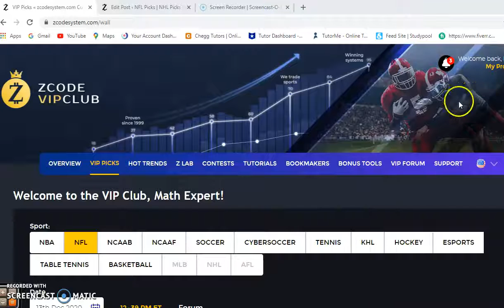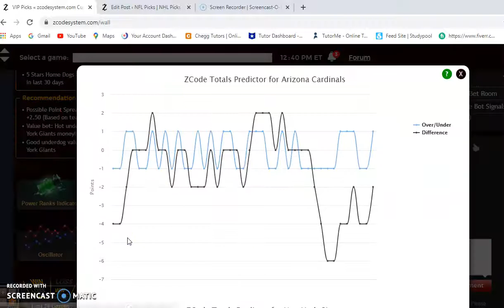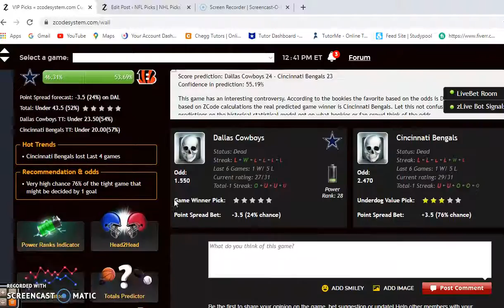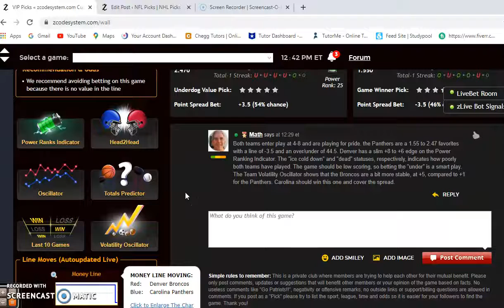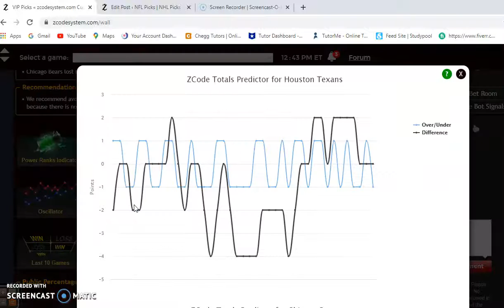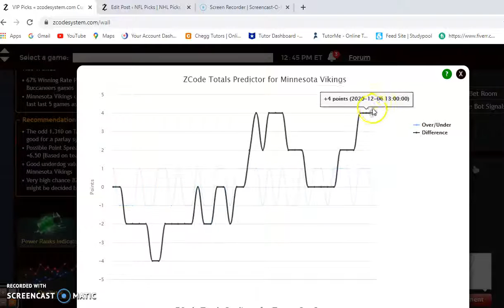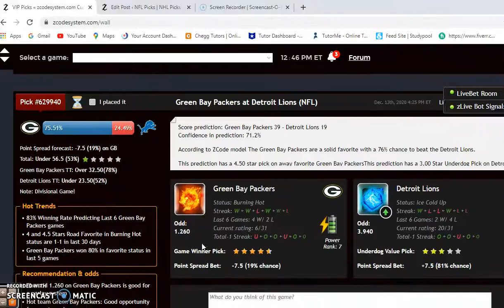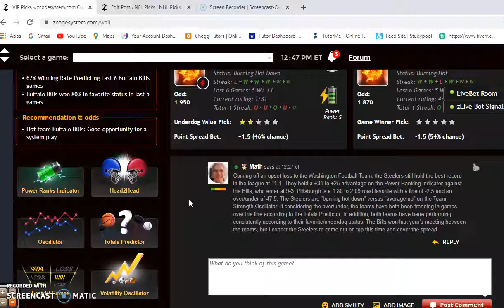NFL Picks December 13: Steelers Face Bills in Game of the Week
With only a few weeks remaining in the 2020 NFL regular season, there are still battles to playoff positioning. We’ll take a look at five games with the Steelers and Bills highlighting the action.